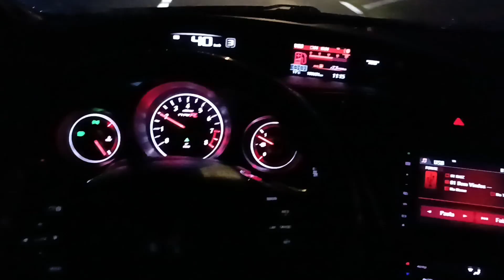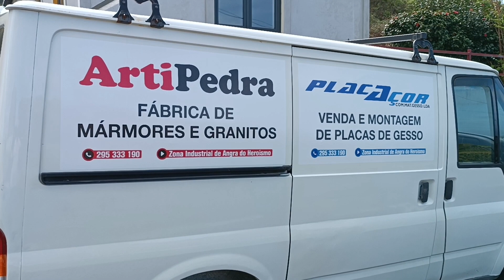Fomos Jantar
Terceira - Ilha - açores - jantar -amigos